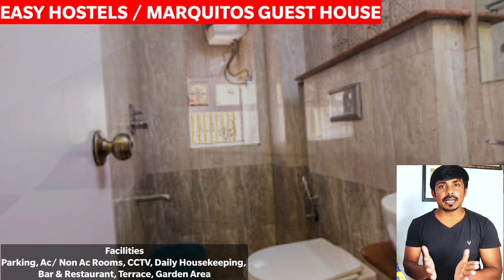Top 5 Hostel in Panjim Goa | Cheapest Hostel in Panjim City Goa | Hostel Stay in Goa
NORTH GOA TOUR PLAN PDF FILE

 GoPro HERO9 Black
 SJ CAM Pro 4K 60fps Touch Screen Action Camera

Also you can check

Please Note:-
This Video is for your information only, I am not promoting any one or this is not a sponsored video, So guys kindly requesting you to check all the information before booking.